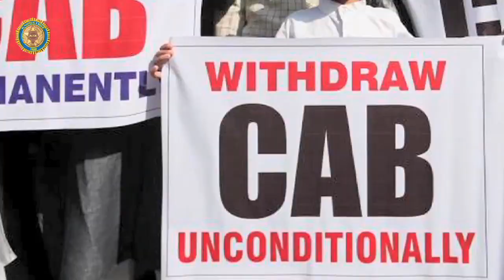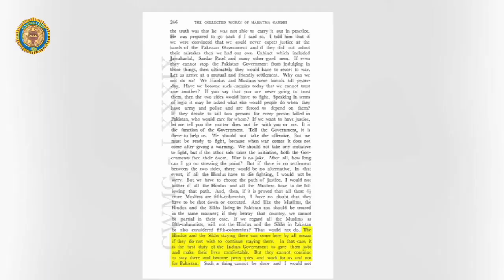CAB,CAA मोदी ने महात्मा गांधी के जिस 'पाकिस्तान के हिंदू सिख' बयान का ज़िक्र किया,आख़िर वो क्या है